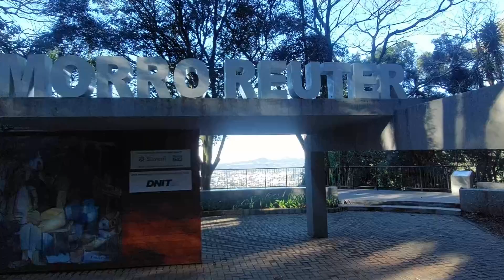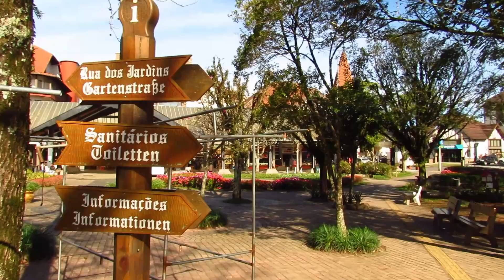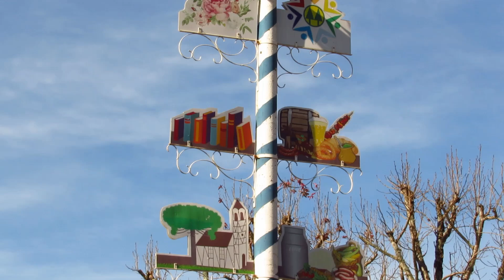Surpresas de Inverno na Rota Romântica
Mesmo com as folhas dos belos plátanos já no chão, o sinuoso trecho da BR 116 entre Novo Hamburgo e Nova Petrópolis possui um encanto único. Percorrê-lo e descobrir os seus recantos pode trazer experiências surpreendentes...
Logo no começo da subida em Morro Reuter, um mirante recém revitalizado permite ver a totalidade da zona urbana de Dois Irmãos, além dos dois picos que dão nome a ela. E ainda se enxergam outras cidades, incluindo até mesmo a distante Porto Alegre...
Um pouco mais a frente já em Picada Café, a vista é do Vale do Rio Cadeia que corre mansamente em direção ao Rio Caí. Ao chegar perto dele nos deparamos com os efeitos das intensas chuvas de maio de 2024, com suas vítimas e estragos. Suas margens foram bastante erodidas, deixando marcas profundas, mesmo semanas após as águas baixarem...
Encostas de morros que deslizaram também fazem parte do trajeto nestes tempos de reconstrução. Neste dia foi preciso inclusive parar em sinaleira improvisada em trecho com obras.
Uma Nova Petrópolis com praça florida, no entanto, premia aos que chegam ao alto da serra. É ali também que tu podes te perder no famoso Labirinto Verde feito com arbustos de cipreste... E apreciar um pouco da cultura germânica, em momento de celebração dos 200 anos da chegada dos pioneiros em São Leopoldo.
Mesmo que a natureza tenha nos mostrado sua força de forma dramática, as belezas desta região seguem nos impactando de forma positiva. Em um caloroso convite a erguermos a cabeça e seguirmos em frente...

Entre em contato conosco para poder montar um roteiro especial pra ti pelo
Tu podes comprar viagens e passeios para alguns lugares que te mostramos e muitos outros em:
Tu podes comprar ingressas para a maior tirolesa urbana do mundo na Feliz e outros atrativos do parque em: